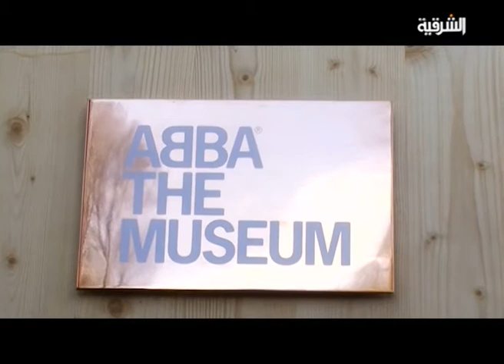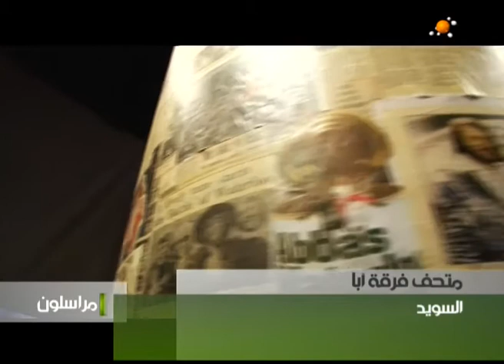متحف فرقة ابا في السويد - مراسلون ليوم 17-5-2013